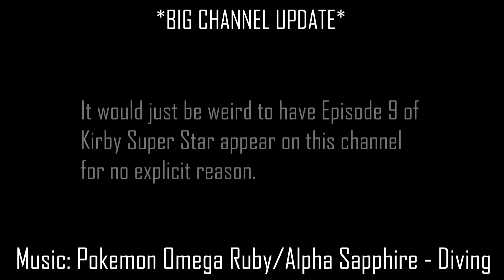nIcOlI1991's Channel Updates #2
Important stuff ahead regarding my channels.